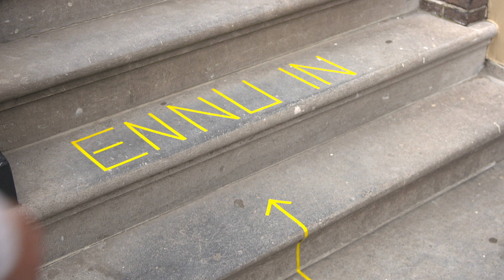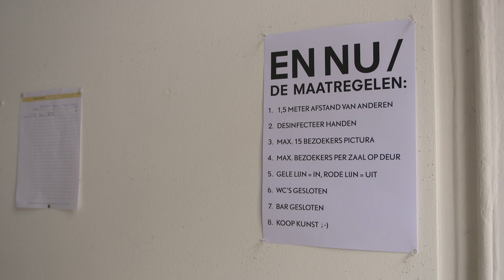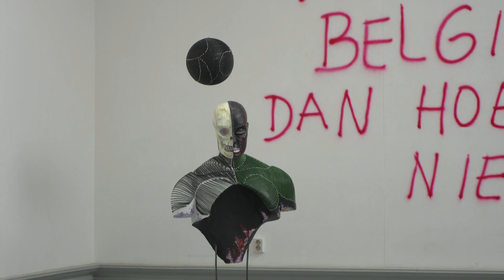En Nu tentoonstelling in Pictura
Bij Tekengenootschap Pictura aan de Voorstraat is sinds het weekend de tentoonstelling "En Nu" te zien waar 48 kunstenaars aan mee doen. De afgelopen maanden was Pictura vanwege de coronacris voor het publiek gesloten.